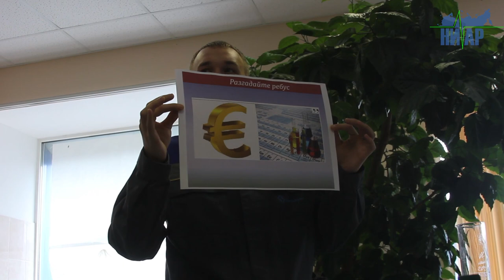«ЕвроХим открывает двери»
В проекте принимают участие молодые специалисты Кингисеппского ПГ «Фосфорит» входящего в промышленную группу «ЕвроХим».